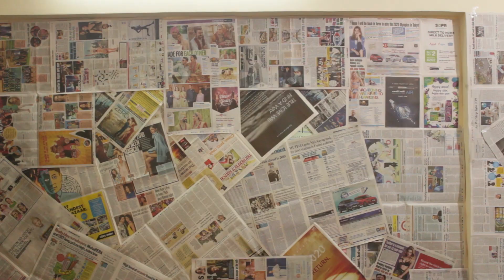Polly,Shera Aur Bindu | Hindi Web Series | S01E01 | Shera Ki Reshma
Hello friends, we are back again with our new web series 'Polly Shera Aur Bindu'. It's a web series about three friends who are totally different from each other yet they celebrate a  sweet yet quirky bond.

In this episode Shera, reveals to his friends Bindu and Polly about his recent break up with his girlfriend Reshma. Now what advice these two friends are going to give to their buddy is for you to see.

Cast :

Nilofer Shaikh As Polly
Abhishek Mahendru As Shera
Pushpendra Tiwari As Bindu

Graphics - Vineet Shrivastava
Editor, Stylist & Showrunner - Anupama Shakya
Written, Shot & Directed by Sourabh Shrivastav

Show Produced by The Kala Rabbit

Love...Peace...